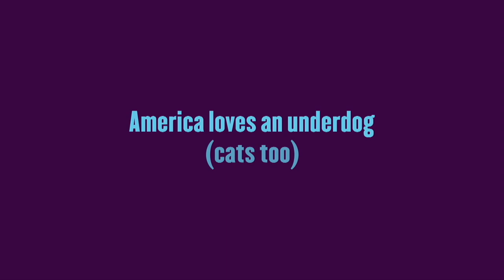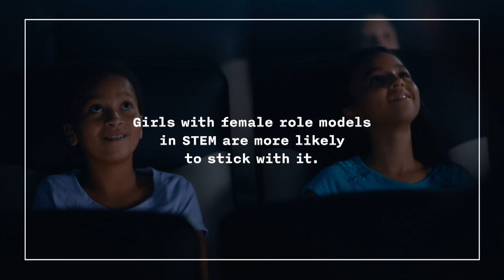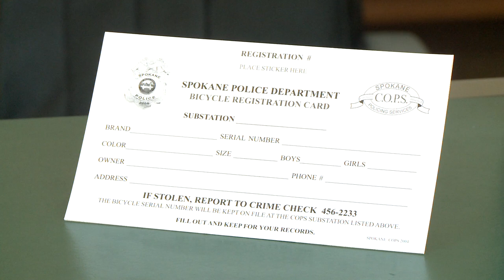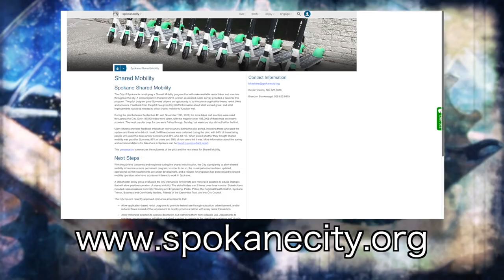WheelShare Council Connection with Karen Stratton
The Bikes are Back! And the scooters too!

Starting on Monday, May 13, WheelShare rental electric-assist bikes and electric scooters will be available once again in the City of Spokane.

Following a successful pilot program last fall and lots of support from citizens, the City is launching its new permanent WheelShare program. The program allows those bikes and scooters to be checked out and used for a small rental fee.

Lime, the same company that operated the pilot, is back as the operator for the permanent program.

The new program includes some basic rules of operation that were approved by the City Council in March and designed to allow the program to operate smoothly and safely.

Here’s what users need to know:

·     Know your Location. Bike and scooter users need to ride in the street or in the bike lanes in the downtown core to avoid conflict with pedestrians on the sidewalks. Here is the map of the boundary. It’s also available on the City’s web site. Outside of downtown, and on streets with speed limits higher than 30, scooters can be ridden on the sidewalk.

 ·     Watch your Speed. Bike and scooter speed limits are 15 mph on the Centennial Trail, and 7 mph within Riverfront Park. Scooter speed will automatically be regulated down to around 7 mph in Riverfront Park.

·     Ride Safely. Helmets are encouraged for all WheelShare users. And, users are asked to be considerate riders and watch for conflicts with other users of the streets, sidewalks, and trails. Helmets will be available at the visitor center in Riverfront Park, and people who work downtown are encouraged to keep a helmet in the work location.  (need to confirm details here)

Promoting safety is important because this program is expected to be popular. Last fall, more than 148,000 rides were taken during the two-month pilot. Most of those rides were on schooters.

The Wheelshare program uses a dockless system allowing bikes or scooters to be parked at essentially any location. City staff is looking at the possibility of some designated parking areas to ease clutter.

Each bike has the necessary equipment for rental. To rent a bike, citizens and visitors will need to download the Lime app. The links to the app are on the City’s web site, and users can also find them on the Apple store or Google Play.